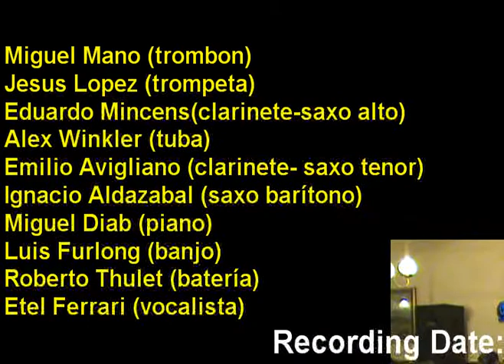Diga Diga Doo - Eureka Jazz Band - Jazz Club OLivos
EUREKA JAZZ BAND
Integrantes:
Miguel Mano (trombon)
Jesus Lopez (trompeta)
Eduardo Mincens(clarinete-saxo alto)
Alex Winkler (tuba)
Emilio Avigliano (clarinete- saxo tenor)
Ignacio Aldazabal (saxo barítono)
Miguel Diab (piano)
Luis Furlong (banjo)
Roberto Thulet (batería)
Etel Ferrari (vocalista)
Grabado el 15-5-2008 en la Confitería "Jockey Club", Rawson 2021, Martinez, Provincia de Buenos Aires -  Argentina.